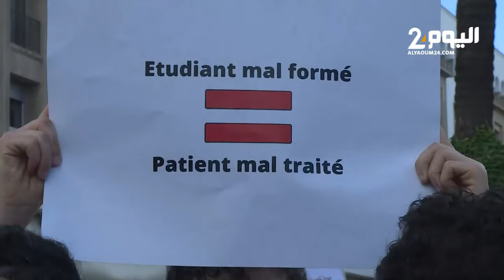طلبة الطب والصيدلة في مسيرة احتجاجية كبيرة بالرباط